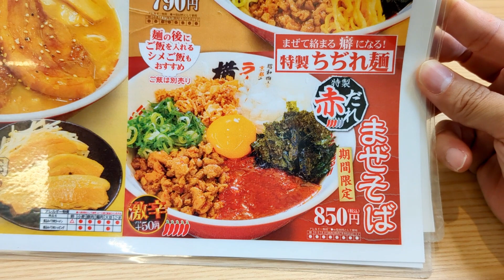【ラーメン横綱】まぜて絡めるクセになる！期間限定メニュー『濃厚魚介まぜそば』を紹介♪@Beckim_Vlog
この動画では、【ラーメン横綱の期間限定メニュー】を紹介しました。

紹介メニュー：まぜそば
価格：780円